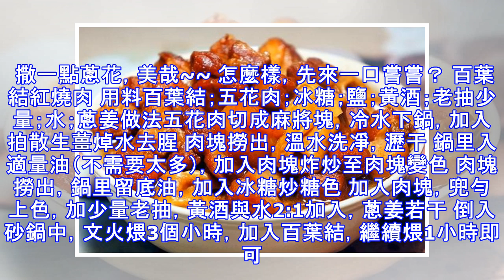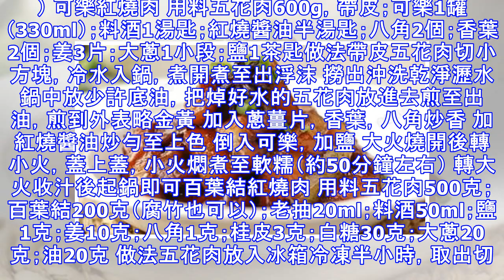14款紅燒肉新做法，入味又下飯，我家隔三差五就吃，特別解饞！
14款紅燒肉新做法，入味又下飯，我家隔三差五就吃，特別解饞！
香芋紅燒肉 用料芋頭一個；五花肉適量；冰糖適量；薑片適量；八角兩個；桂皮適量；料酒適量做法先準備好主要食材，香芋一個去皮切塊，五花肉切塊大小，薑片，八角，桂皮，冰糖，我這是黃冰糖，大家用白色冰糖都可以的！ 鍋里加水放入切好的五花肉，煮開 水開以後煮出浮沫關火 煮開過的肉洗凈備用 鍋里放適量油，放入冰糖。開小火開始炒糖色，這一步一定要開小火！ 小火炒到冰糖完全融化，還繼續攪動鍋鏟，直到變成這樣的焦糖色。這一步驟注意火候，不然炒糊了是很不好的！ 炒出焦糖色以後，放入五花肉翻炒一會兒，到適量料酒順著鍋邊轉圈倒下去並快速翻炒，並放入薑片，八角和桂皮。翻炒一下！然後加開水，記住重點來了，此時一定不要加冷水。因為遇冷收縮，不容易煮軟，而且口感不好，所以這一步加入足夠的開水小火蓋上鍋蓋悶煮四五十分鐘左右 最後加入香芋塊，加適量鹽一起蓋上鍋蓋再煮30分鐘！ 最後裝盤撒蔥花即可！ 香芋非常粉，很好吃，，做這個菜記住重點。加水的時候一定要加開水，第二就是肉要先煮熟最後加芋頭，因為香芋其實很容易熟的。而紅燒肉如果火候不夠吃起來口感很差的，一定要煮入口即化肥而不膩才是紅燒肉最佳口感！ 芋頭紅燒肉 用料五花肉2...